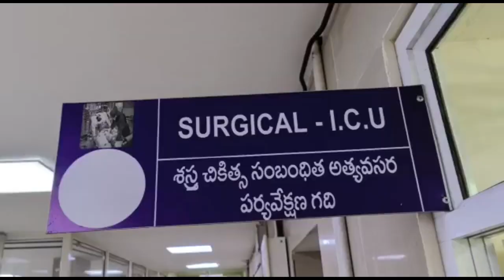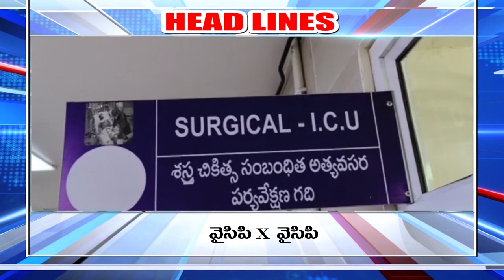Prajaa TV ll Nandyal District News ll 04-08-2023